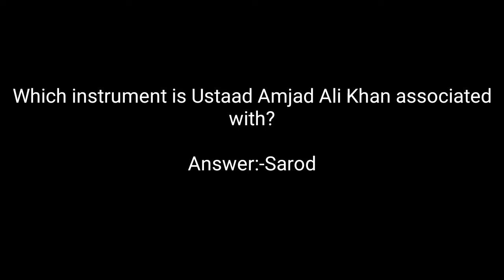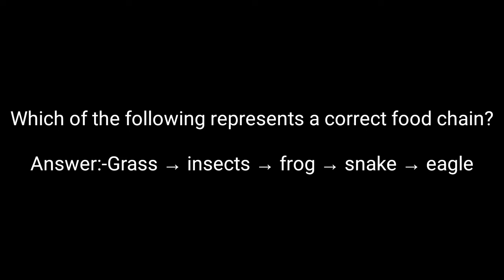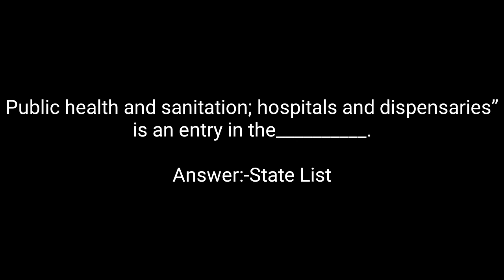General Knowledge Questions And Answers | Gk Questions